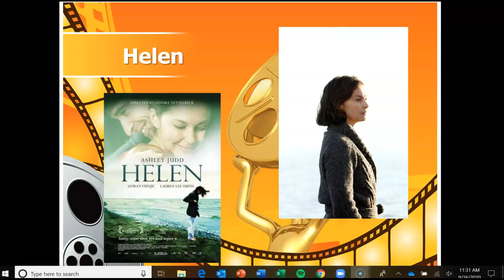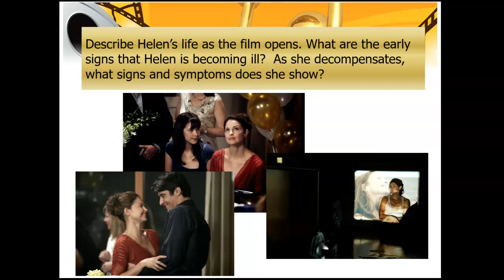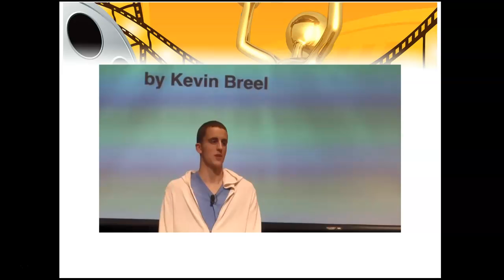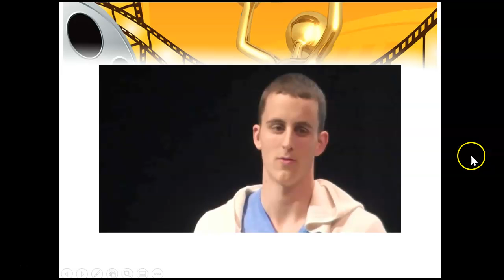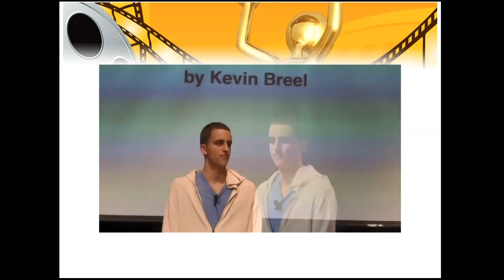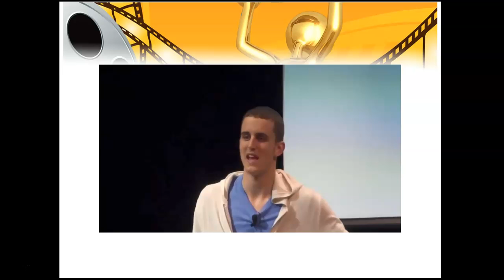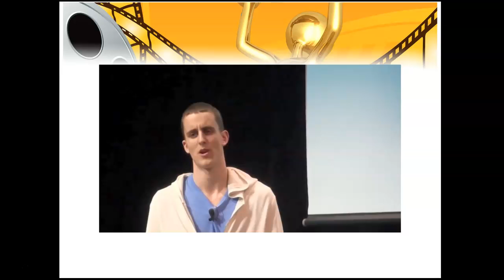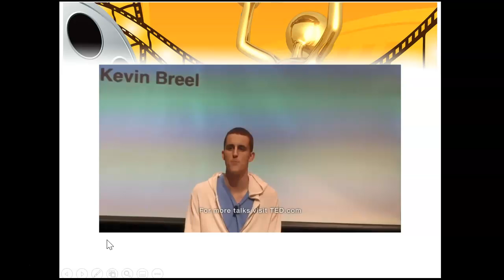PSY 300 Helen Part 1